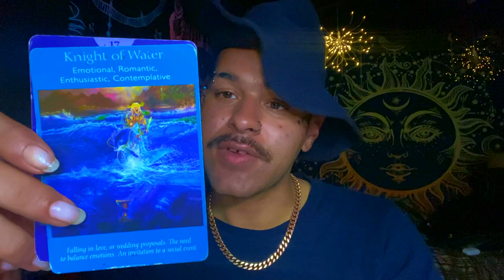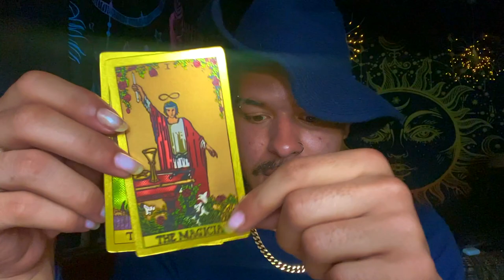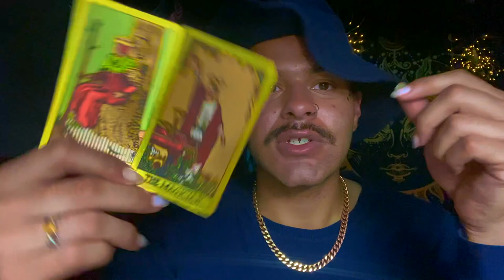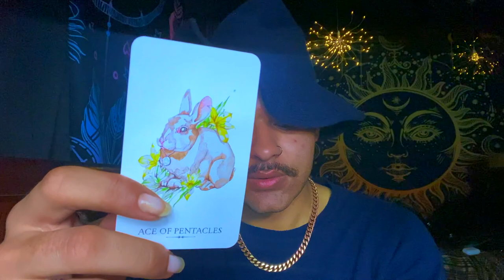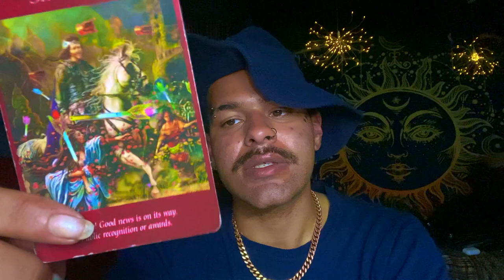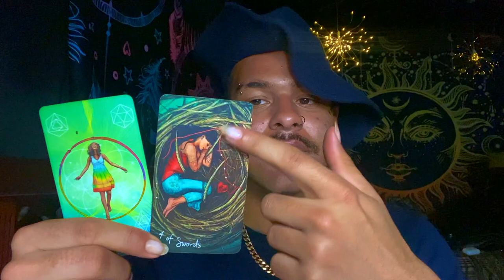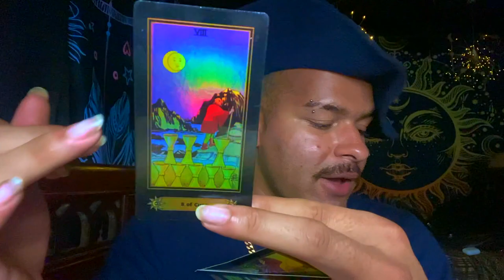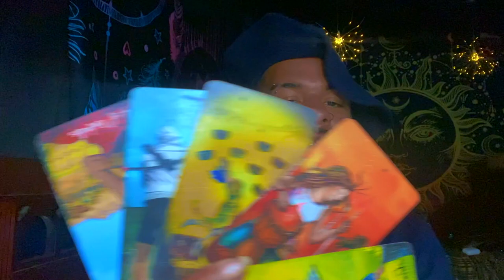Cancer ♋️ " 💖Long Time Waiting Cancer!" Tarot Reading MAY 24TH - 30TH Weekly Tarot Horoscope 2021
This is a weekly 2021 Tarot reading for the Zodiac sign - Cancer for the week ofMAY 24TH - 30TH This weekly Cancer tarot reading forecast covers the subjects of Love, soulmate & twin flame connections, career, money & financial, and general overall messages. These weekly Cancer tarot readings also includes predictions for Cancer. These messages that came through in the tarot cards for this weekly tarot reading are for ALL Cancers under the Sun, Moon, Rising zodiac sign for the week ofMAY 24TH - 30TH

Introduction - 0:00
Weekly Tarot Horoscope for Cancer: 1:30
Weekly Love Tarot Horoscope for Cancer: 19:00
Weekly Career & Financial Horoscope for Cancer: 20:30

$SimplyVelca

~ 🖤 Social Media 🤍 ~

🎵 Music Credits 🎶